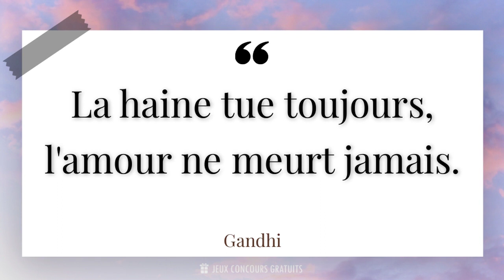La haine tue toujours, l'amour ne meurt jamais.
📜 Citation de Gandhi ( Avocat, Homme Politique, Philosophe, 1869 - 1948 ) :

- Gandhi est une figure emblématique de l'histoire indienne et de la lutte pour l'indépendance de l'Inde. Né en 1869, il a consacré sa vie à la non-violence et à la résistance pacifique contre l'oppression coloniale britannique. Son combat pour l'égalité des droits et la justice sociale a inspiré des millions de personnes à travers le monde.

- Gandhi a développé le concept de la satyagraha, une forme de résistance non-violente basée sur la vérité et la force de l'âme. Il a mené de nombreuses campagnes de désobéissance civile, notamment le célèbre sel de mer en 1930, qui a mobilisé des milliers d'Indiens contre les lois discriminatoires imposées par les Britanniques.

- Son influence a dépassé les frontières de l'Inde, et Gandhi est devenu une icône mondiale de la paix et de la justice. Il a inspiré de nombreux mouvements de libération et de défense des droits de l'homme, tels que le mouvement des droits civiques aux États-Unis et la lutte contre l'apartheid en Afrique du Sud.

- Malgré son assassinat en 1948, Gandhi continue d'être une source d'inspiration pour les générations futures. Ses paroles et ses actions restent d'actualité, rappelant l'importance de la non-violence et de la résistance pacifique dans la lutte pour la liberté et la justice.